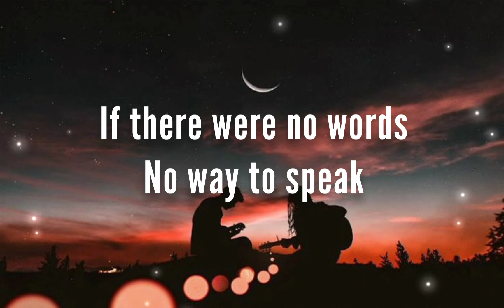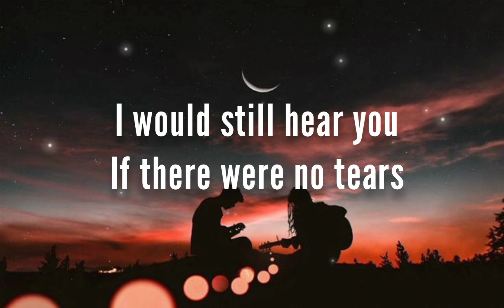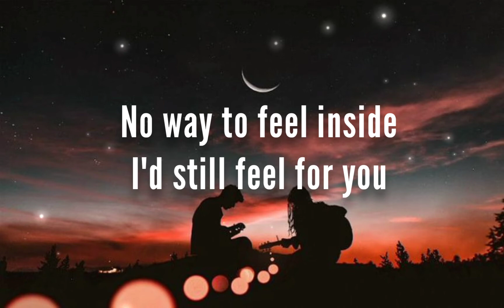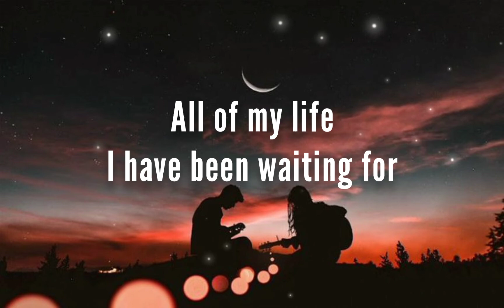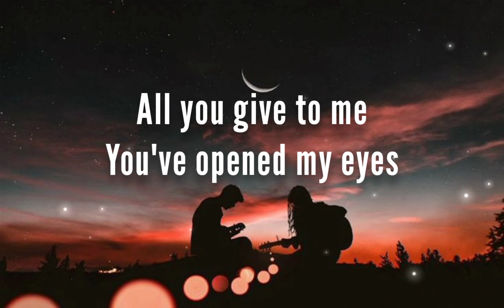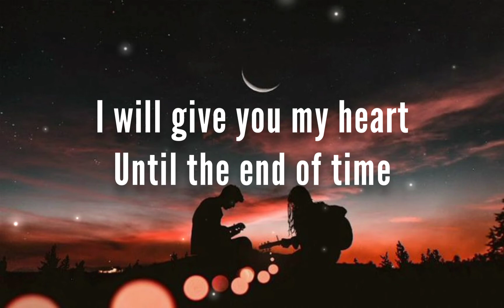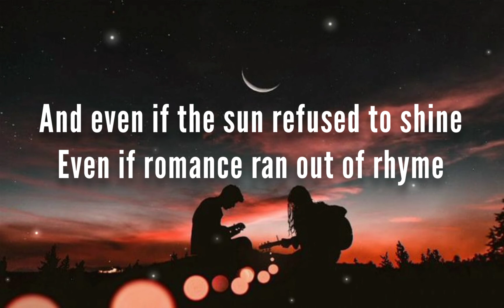𝖵𝖺𝗅𝖾𝗇𝗍𝗂𝗇𝖾 - 𝖩𝗂𝗆 𝖡𝗋𝗂𝖼𝗄𝗆𝖺𝗇 𝖥𝗍. 𝖬𝖺𝗋𝗍𝗂𝗇𝖺 𝖬𝖼𝖡𝗋𝗂𝖽𝖾 (𝖫𝗒𝗋𝗂𝖼𝗌)